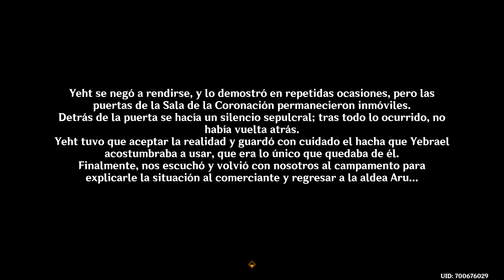Genshin Impact | Letargo Dorado 4/4 - Sueños en la arena ardiente | Not commented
Misión Secundaria (de mundo)
Letargo Dorado